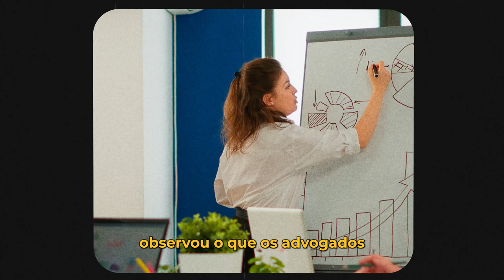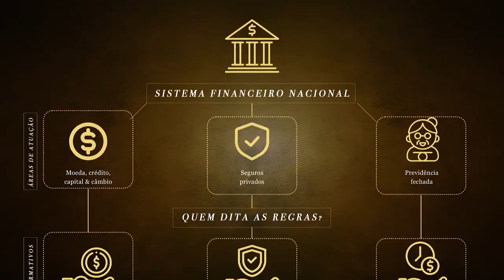Bolsa de Valores com Beatriz Aguillar "Papo de Bolsa" | Trailer | Finclass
Todo investidor, ao iniciar seus investimentos, depara-se com nomes e códigos que parecem de outro planeta. Mas não se assuste; investir na bolsa é muito mais fácil do que parece.

Com esta finclass, apresentada por Beatriz Aguillar, Fundadora do Papo de Bolsa, você nunca mais deixará o medo definir as suas ações.